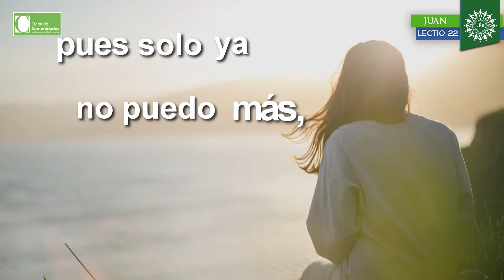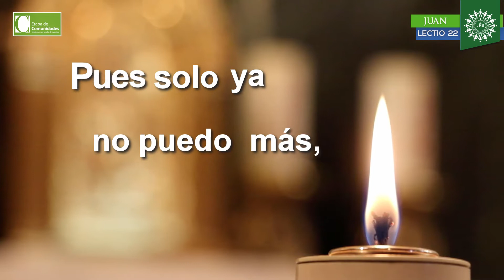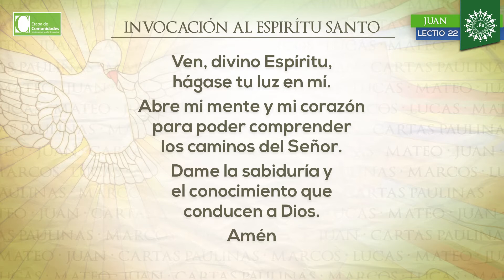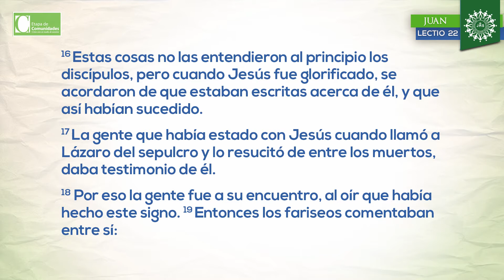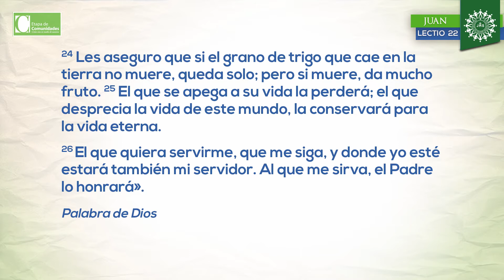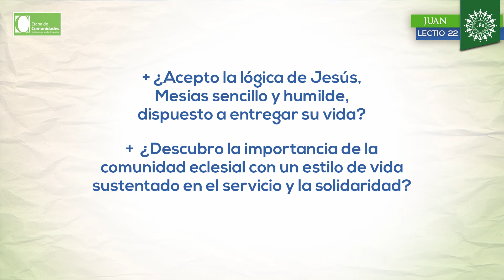22. “La misión de Jesús” (Jn 12, 12-26)